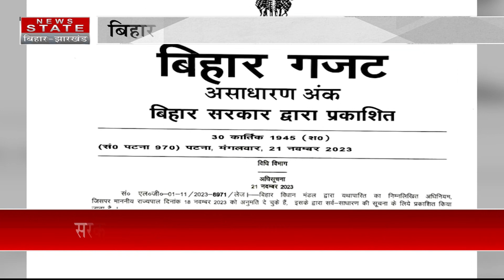आरक्षण लागू होने के बाद सीएम नीतीश ने की बैठक | Nitish Kumar Review Meeting | Bihar Reservation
Airtel - 378
TATA Play - 1131
DARSH - 525
GTPL -268